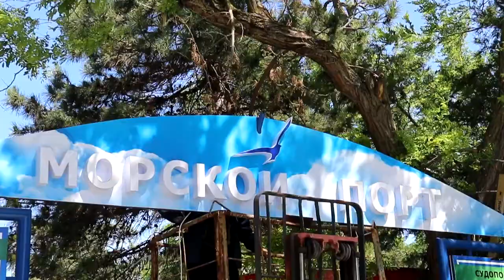Анапу готовят к открытию курортного сезона